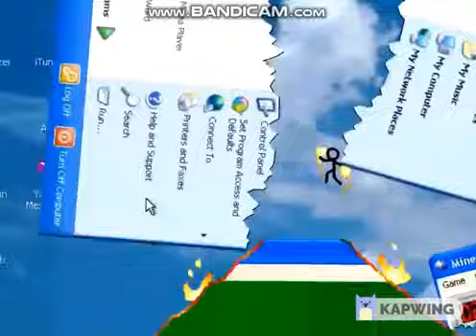Animator Vs Animation III - The Animator Gets Betrayed